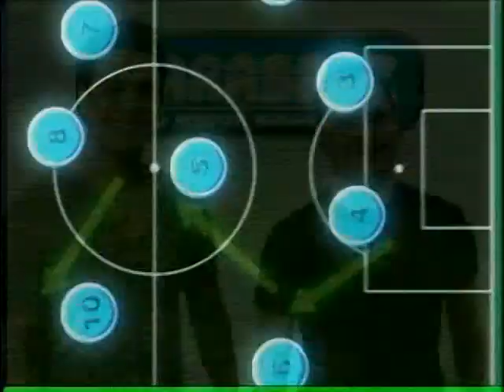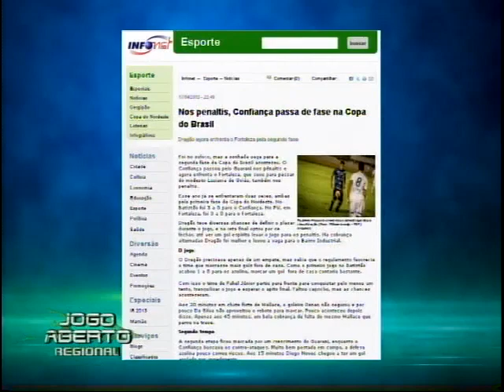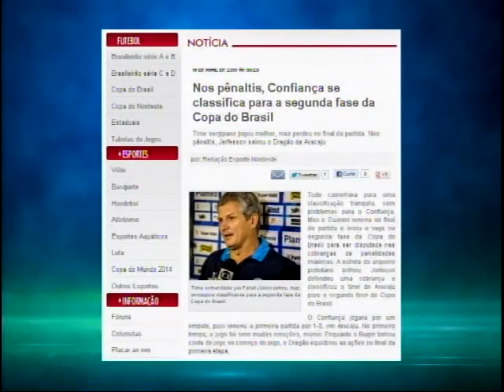Jogo Aberto Regional Campinas 18 04 2013 - bloco 01